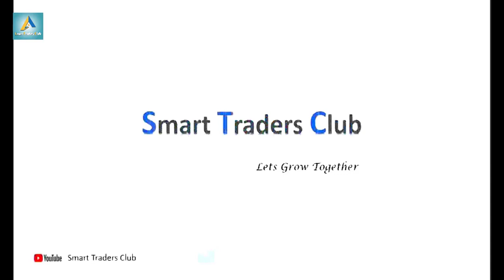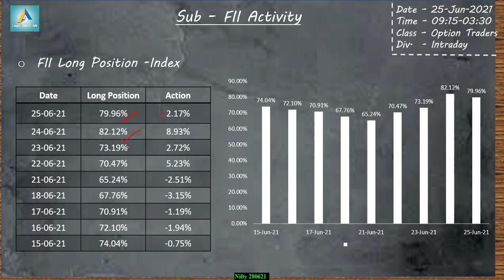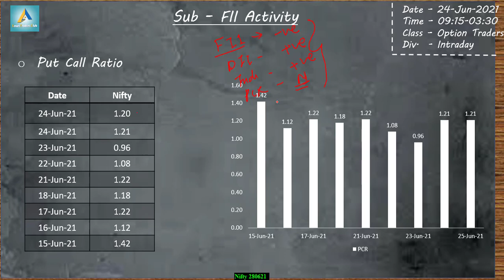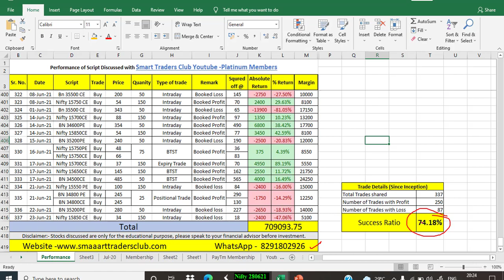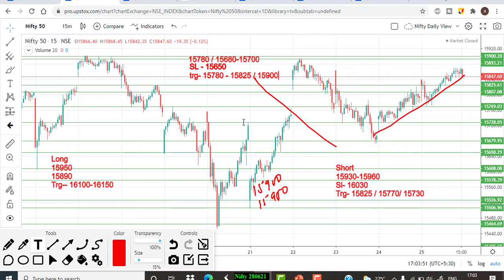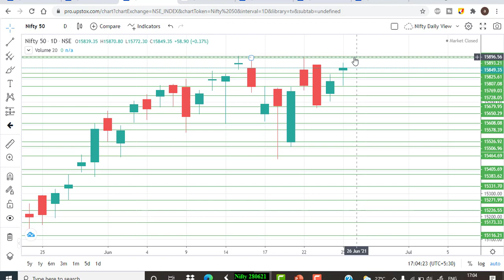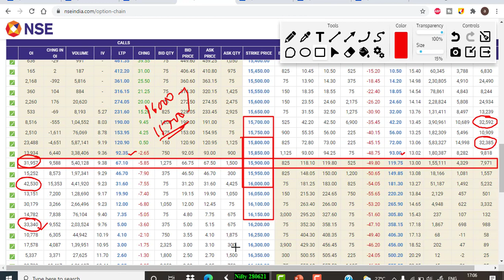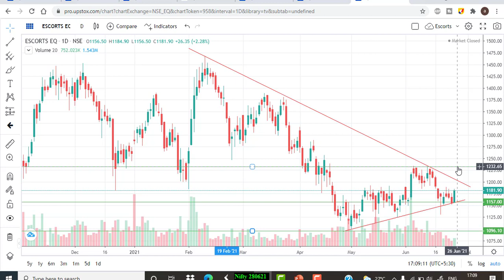Nifty view for tomorrow 28th June 21 with Levels, Option Chain & Technical Analysis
Talegram – @SuperbShares
In This Video You will find Out the Nifty and Nifty Important Intraday Trading Levels for tomorrow 28th June 21 Thursday.
Nifty and Nifty Outlook for 28th June 21
Nifty companies,
Nifty bank,
Nifty meaning,
Nifty future,
NSE live chart,
Nifty analysis 28th June 21
intraday trading setup for tomorrow 28th June 21
Nifty chart
Nifty tomorrow
Nifty tomorrow
Nifty charts
Nifty chart
Nifty chart
Nifty today chart
Nifty analysis
Nifty options trading strategies 28th June 21
BANK NIFTY ANALYSIS 28th June 21
bank Nifty
Nifty strategy
Nifty strategy
Nifty swing trading strategy
Nifty analysis
Nifty technical analysis
Nifty analysis
Nifty today
Nifty chart
Nifty 50
Nifty today
Bank Nifty
Nifty support and resistance
Nifty trading
Nifty today chart
Nifty analysis 31st Feb’21
intraday trading
intraday
Nifty technical analysis
bankNifty
Nifty Levels
Bank Nifty
Nifty analysis
Bank Nifty
bank Nifty
Nifty bank
WEEKLY OUTLOOK OF NIFTY & BANK NIFTY
Nifty outlook
Nifty outlook
Nifty chart
Nifty today chart
Nifty chart
Nifty today chart
Nifty charts
Nifty chart
Nifty chart
Nifty today chart
Nifty analysis
Bank Nifty
Nifty strategy
Nifty strategy
Nifty analysis
Nifty technical analysis
Nifty analysis
Nifty today
Nifty chart